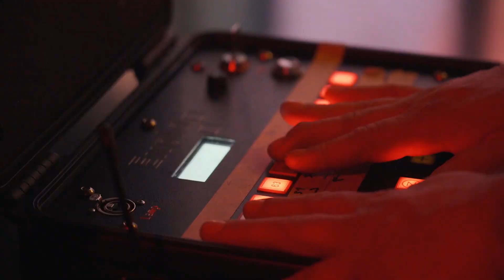Zvezde plešejo: zakulisje 7. oddaje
Tokrat v zakulisju spoznajte rekvizitersko ekipo, ki skrbi da je scena vedno zanimiva in pisano obarvana.